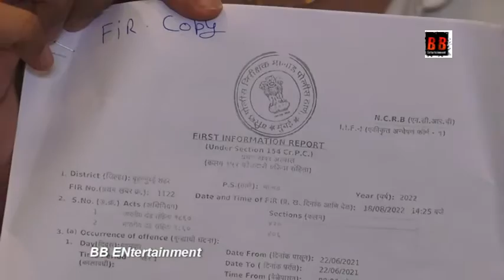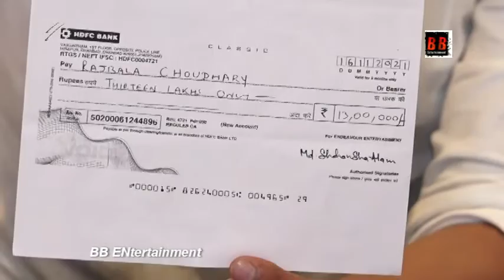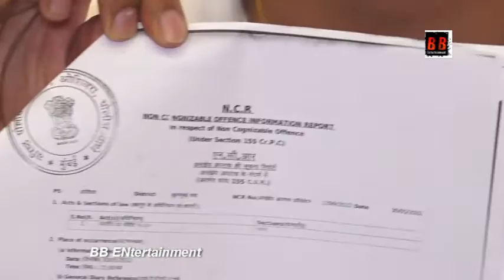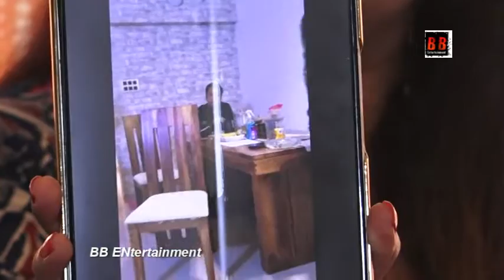Press Conference Of Shalini Chaudhary Fir On Gangs Of Wasseypur Actor & Writer Zeishan Quadri